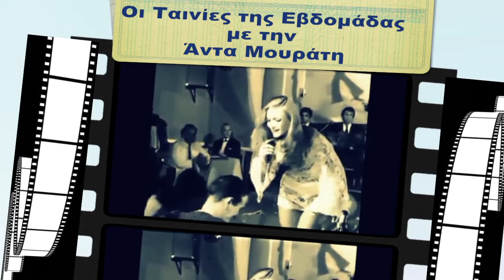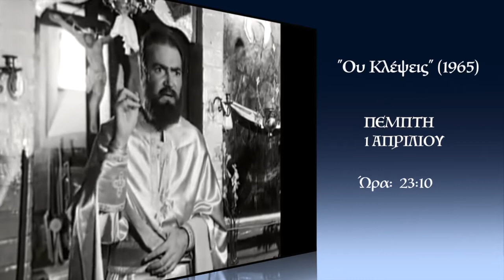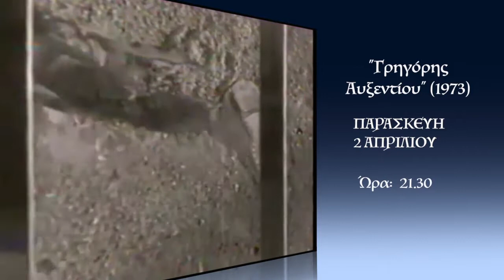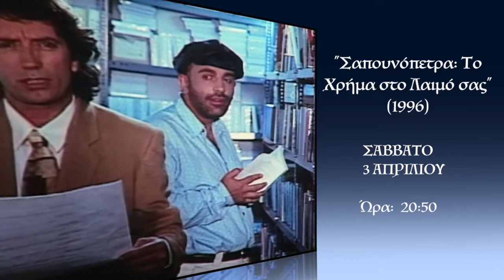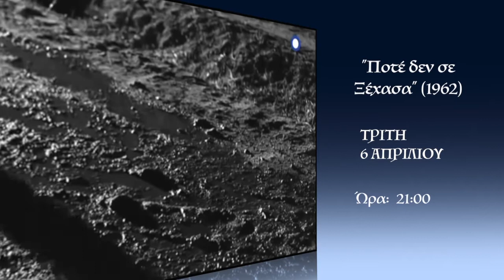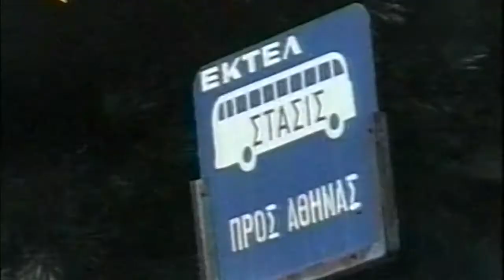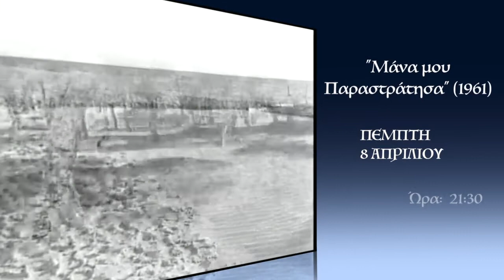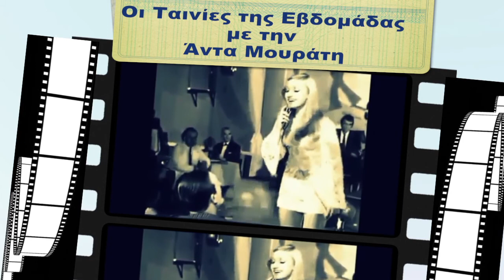Οι ταινίες της εβδομάδα με παρουσιάστρια την Άντα Μουράτη 31.3.21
Οι ταινίες της εβδομάδα με παρουσιάστρια την Άντα Μουράτη
Οι ταινίες της εβδομάδας και αυτή την  Τετάρτη με την Άντα Μουράτη  στο Hellenic TV!!
Η  Άντα  παρουσιάζει όλες τις ταινίες που θα παίξουν στο Hellenic TV αυτή την εβδομάδα, με τον δικό της ιδιαίτερο τρόπο!!
Υπέροχες κωμωδίες, κοινωνικές και δραματικές ταινίες θα σας διασκεδάσουν στο Hellenic TV!!
Τετάρτη 31.3.21 στις 20.15 στο Hellenic TV1, WNN,